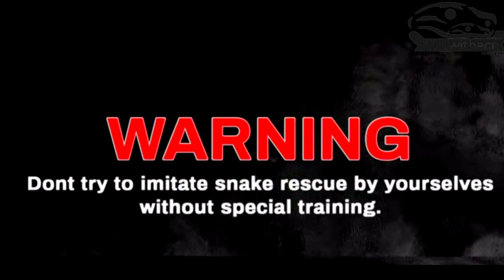//Baby monkey //monkey Bon Bon bath in the bathtub and playing with the puppy So cute 🥰🥰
//Cute little monkey baby//Monkey Baby Bon
wildwithacn

दोस्तों हम इस यूट्यूब चैनल के माध्यम से घायल और बेसहारा पशुओं को इलाज कर पूरी तरह ठीक होने के बाद उसको वापस रिलीज कर देते हैं!

 हमारे सारे रेस्क्यू और रिलीज पॉइंट सुरक्षा  की देखरेख में किए जाते हैं और हमारे द्वारा किए गए रेस्क्यू को आप कॉफी ना करें ।

वन्य जीवो को ठेस पहुंचाना उन्हें दुख देना वन विभाग द्वारा  के द्वारा उस पर पर कार्रवाई हो सकती है1972 के एक्ट अधिनियम उस पर कार्रवाई की जाती है ?

तो अपनी छोटी सी टीम के साथ गांव, समाज और लोगों को जागरूक करने का प्रयास कर रहा हूं।

मेरा उद्देश्य इंसानों को सांपों से और सांपों को इंसानों से बचाना है।

  मैं जन जागरूकता को सोशल मीडिया के माध्यम से एक संदेश के रूप में आप तक पहुंचा रहा हूं,

 जिसमें मैं आपके प्यार और आशीर्वाद की कामना करता हूं।  किसी भी त्रुटि के लिए मैं क्षमा चाहता हूँ।

इसमें उन लुप्तप्राय प्रजातियों को शामिल किया गया है, जिन्हें सर्वाधिक सुरक्षा की आवश्यकता है। इसके तहत शामिल प्रजातियों को अवैध शिकार, हत्या, व्यापार आदि से सुरक्षा प्रदान की जाती है। इस अनुसूची के तहत कानून का उल्लंघन करने वाले व्यक्ति को सबसे कठोर दंड दिया जाता है। हमारे titment dog cow  and पालतू जानवर डॉक्टर वेटरनरी की इत्यादि की  देखरेख में किए जाते हैं और सलाह अनुसार

इसमें उन लुप्तप्राय प्रजातियों को शामिल किया गया है, जिन्हें सर्वाधिक सुरक्षा की आवश्यकता है। इसके तहत शामिल प्रजातियों को अवैध शिकार, हत्या, व्यापार आदि से सुरक्षा प्रदान की जाती है। इस अनुसूची के तहत कानून का उल्लंघन करने वाले व्यक्ति को सबसे कठोर दंड दिया जाता है।
जय हिंद जय भारत धन्यवाद

हमारे और विडियो देखने के लिए नीचे दिए गए link। Par जाओ

Watch "Forces this cows prolapsed vagina back inside.  animal aid by Wild with ACN" on YouTube

नमस्कार दोस्तों मैं I am Arjun chouhan nagvanshi
Watch "मेरे जीवन का सबसे खतरनाक rescue operations देखिए |" on YouTube

Snake video

Snake training Snake hand